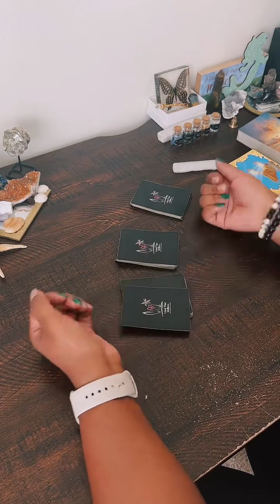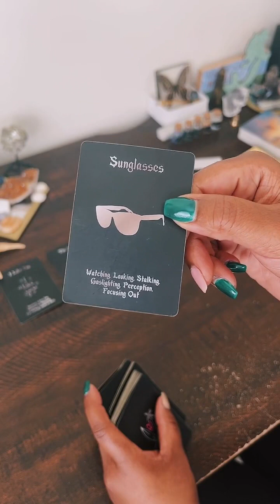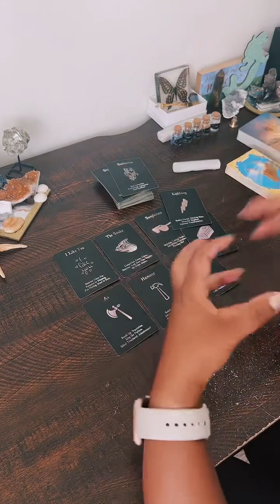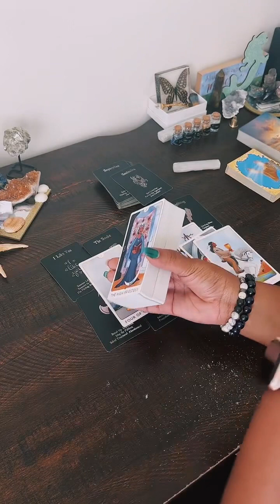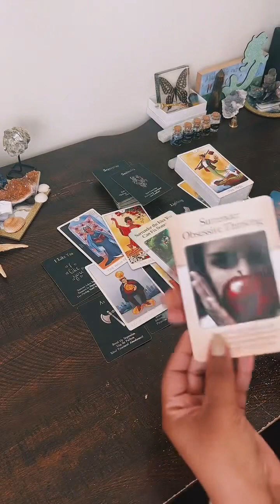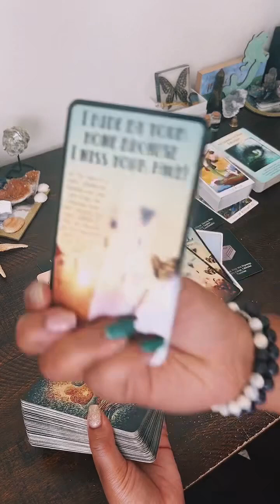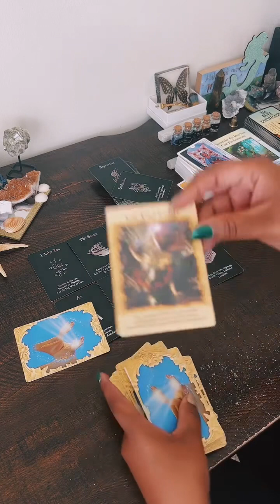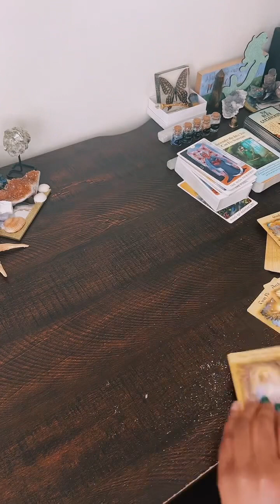Collective Love and Romance Reading: The End…Finito…Up Next a True Soulmate Connection 😇🥰✨💖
✨ Sending you all Peace Prosperity Protection & Paradise Vibes ~ Lady Day 🦋😇💓✨

✨Check my calendar for availability and current offerings!✨